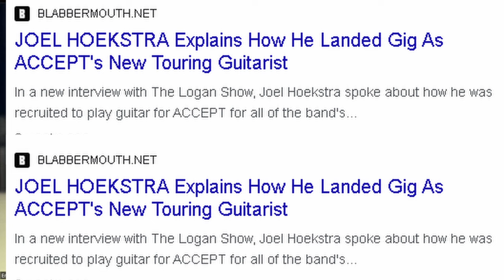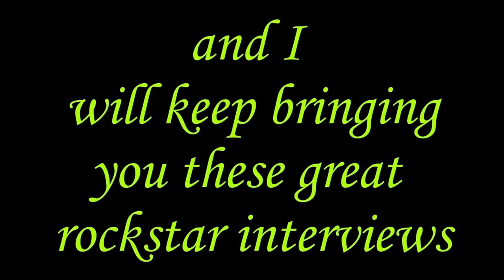Pilson Pay$ No Alimony, Retains Dokken Royalties & Has Been Approached to $ell His Mu$ic Catalogue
If you like what I do please show it and support with a coffee or small donation as It helps me with gear (lighting, props, audio, video software etc) Hey Friends. Just hit the button. it'd 100% FREE. no scams. nothing. and I guarantee we can do this. Also, this week I have Marco Medoza, Steven Lynch., Lawrence Gowan from Styx and two surprises. after you hit the Subscribe button hit the notification button. big...news this week. thanks for helping out my friends
40 years later and the money is still coming in...WOW. Help me to 1500K SUBSCRIBERS this week please. We talk about this and the new Revolution Saints Album Against the Winds which was released via Frontiers Music. Aside from talking about Costco, music catalogue rights...we delve into a bit of chat about Rudy Sarzo, Joel Hoekstra and Deen Castronova.